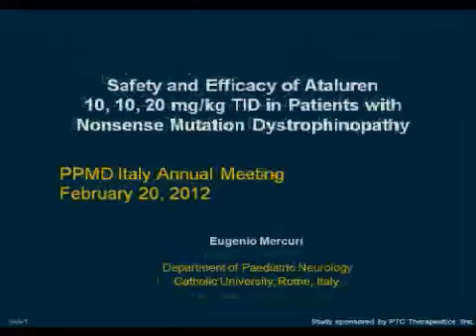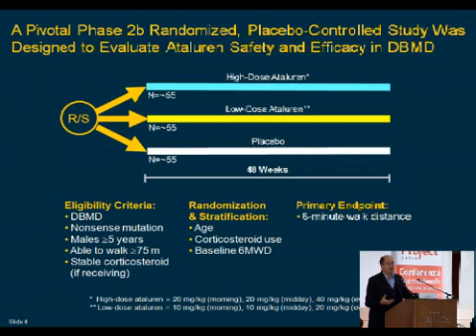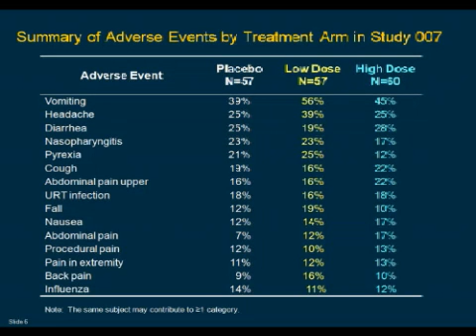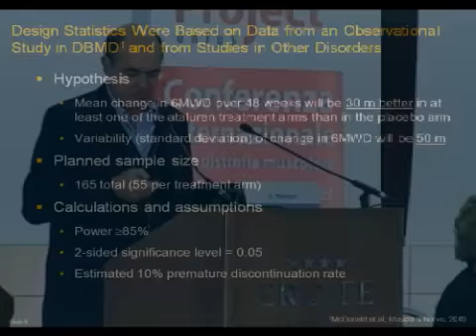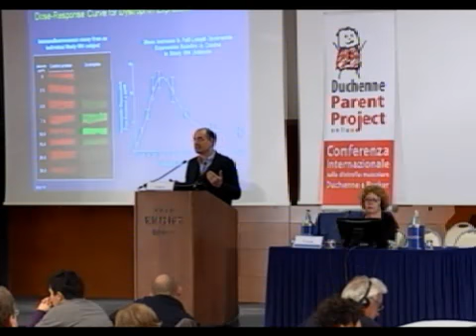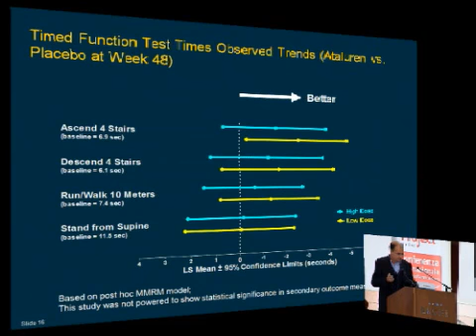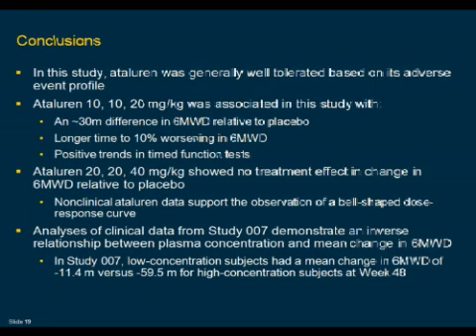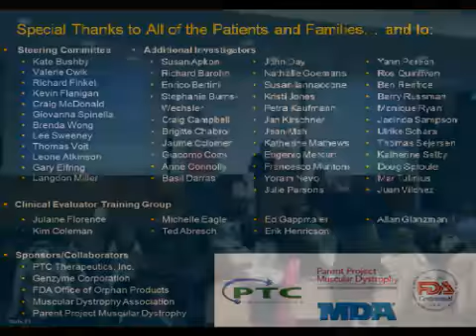12-01-18 video35 Mercuri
12-01-18 video35 Mercuri
X Conferenza Internazionale sulla Distrofia Muscolare
Duchenne e Becker  17-19 Feb 2012 Roma